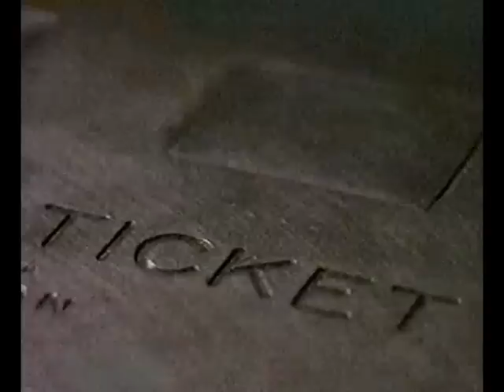Debbie Harry - Rush Rush - Single Remix Version.flv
Debbie Harry, "Rush Rush" Single Version.  Deborah Harry, Rush Rush.